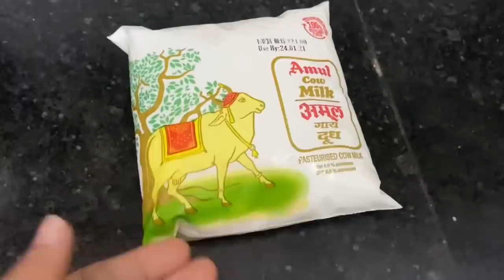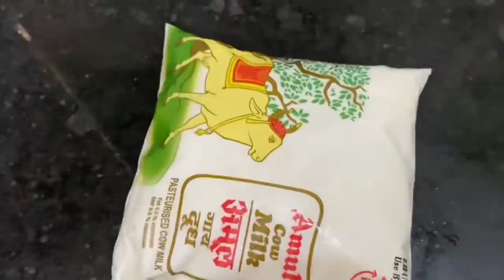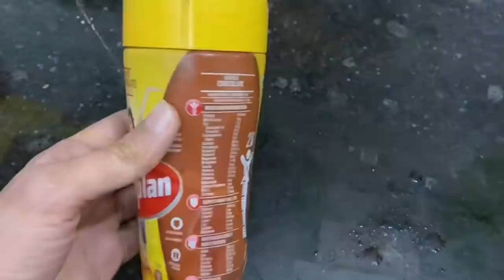बहुत काम के किचन टिप्स जो आपने पहले नहीं सुना होगा Hindi Amazing Kitchen tips & Trick Cooking Tips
बहुत काम के किचन टिप्स जो आपने पहले नहीं सुना होगा💁 Amazing Kitchen tips and Tricks Cooking Tips💁 | Amazing Kitchen tips and Tricks🤔 Kitchen Hacks cooking tips
5 Useful Kitchen Tips and Tricks in Hindi | Most Important Kitchen Tips | Useful Kitchen Hacks ! Smart Kitchen Hacks to Make your Life Easier | Smart Kitchen hacks! Useful Kitchen tips and tricks | 5 Smart Kitchen Hacks to Make Your Life Easier | 5 Amazing Kitchen Hacks To Speed Up Your Daily Routine | 5 Easy And Smart Kitchen Hacks And Tricks | Useful Kitchen Tips and Tricks | 5 Smart Kitchen Tips | Useful Kitchen tips and tricks | 5 Useful Kitchen cleaning hacks | Tips you must follow | 5 Amazing Kitchen Hacks For Every Occasion - Bucket cleaning tips, Lemon tips  kitchen tips Cooking